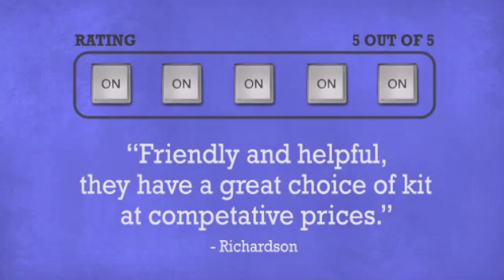Trantec S5.3W Frequency Agile Headworn Aerobic System UHF System - DJkit.com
For more information on the Trantec S5.3W Frequency Agile Headworn Aerobic System UHF System and to purchase from DJkit.com

Trantec S5.3W Frequency Agile Headworn Aerobic System UHF System is brought to you